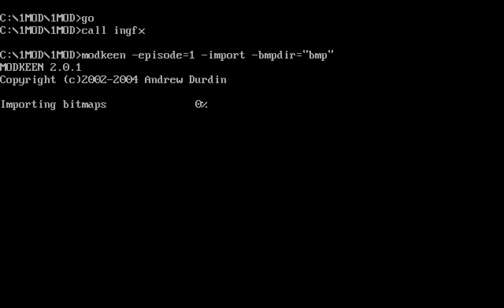CK1 mod quickie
A mod I did around fall 2010, didn't have a capture so here it is.

Graphics/levels from scratch, code hacks are implementations and modifications from existing hacks to suit my needs.

Total work is around 1-2 days I guess, no prior keen1 modding experience.